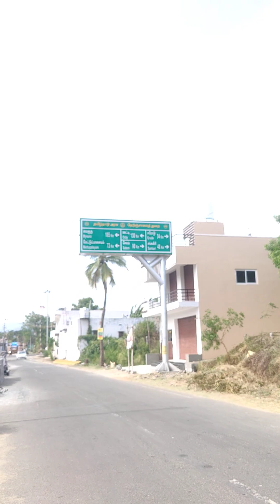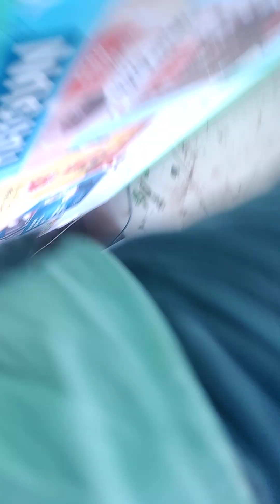25 February 2024